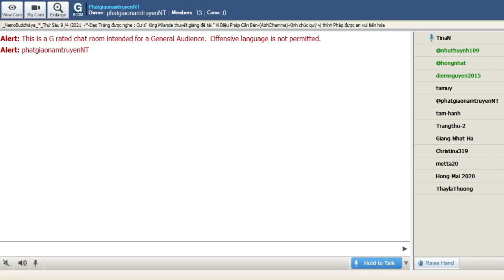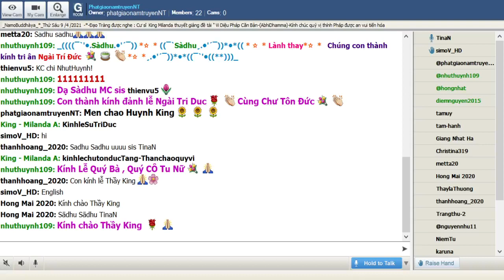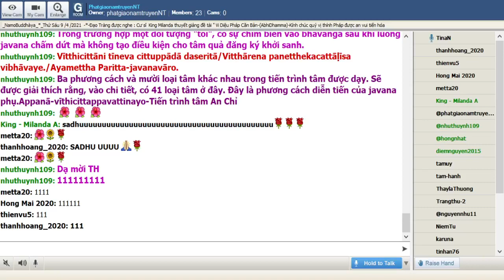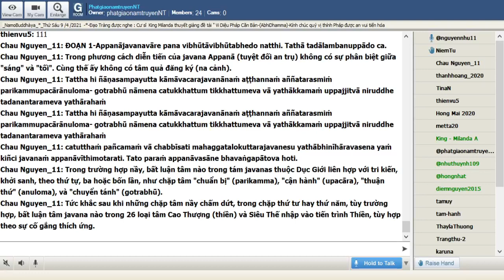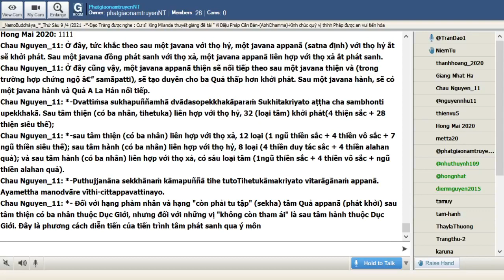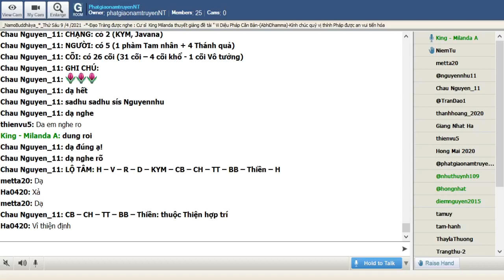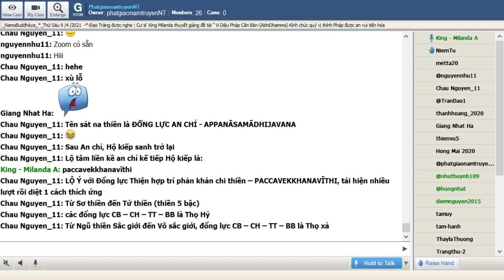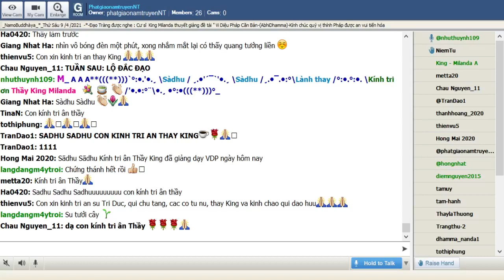124_Room PhatgiaonamtruyenNT - Vi Dieu Phap_King Milanda(Buổi 124) Thứ Sáu Apr 09-2021